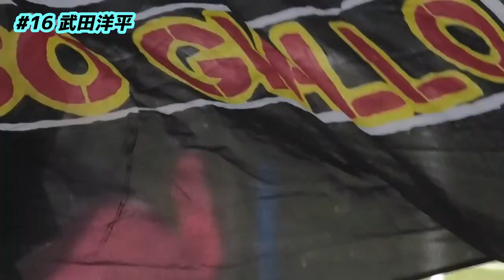-2023.02.18-【Jリーグ】名古屋グランパス 武田洋平 試合前ウォームアップ&選手チャント 歌詞付き（vs 横浜FC）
明治安田生命J1リーグ 第1節【0-1】